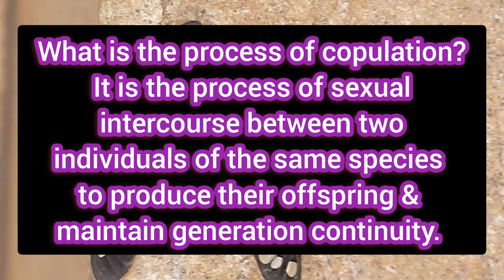Copulation meaning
what is copulation?described in detail
Basic biology
sexual reproduction in animals
sexual intercourse